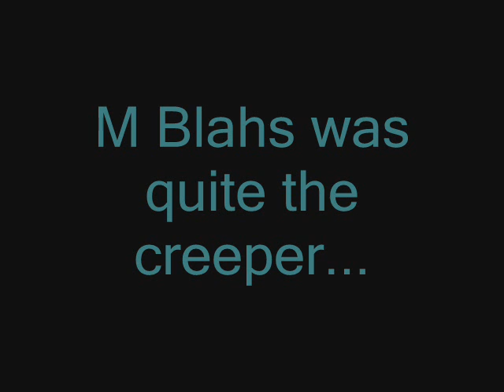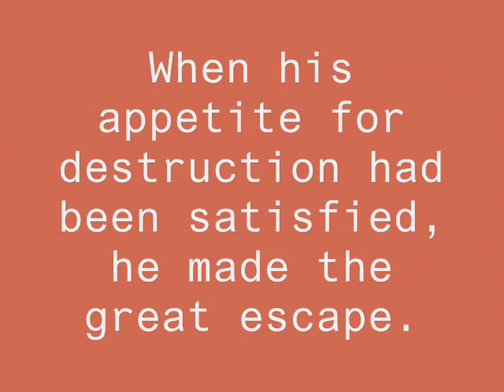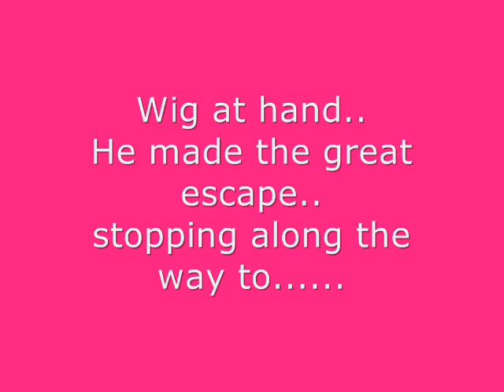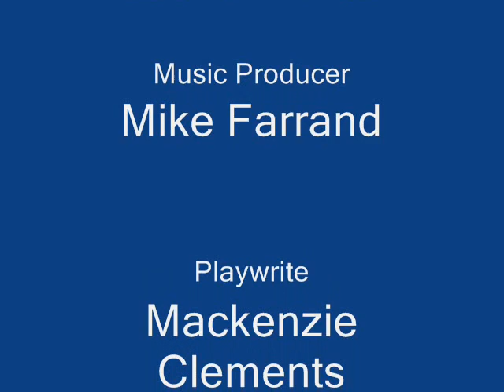Mr. Blahut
sparta's mr blahut showing who he is professionally done by mike farrand and john venizelos and not lauren pinto and mackenzie clements